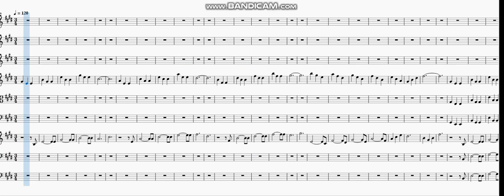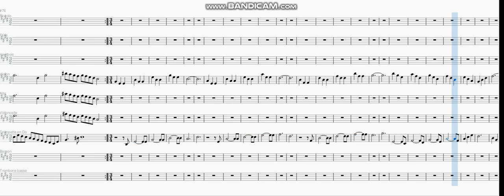54e SONS PRIMORDIAUX Voyelle î île